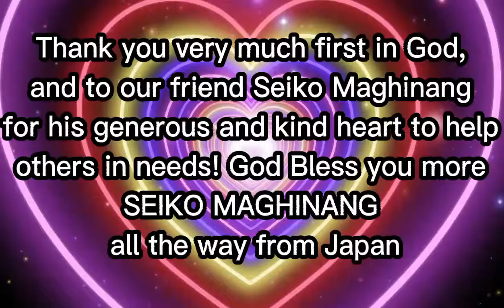FEEDING TIME 4/11/22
Feeding Program gathered here in Tanza Cavite here in our house to feed the children's here in our place
Courtesy of  SEIKO MAGHINANG all the way from the land of the rising sun
JAPAN 🔴

DISCLAIM purposes such as criticism, comment, news reporting, teaching, scholarship, and research.